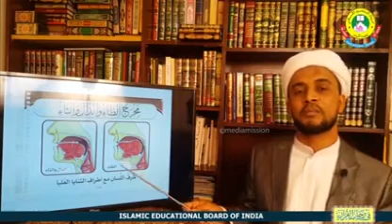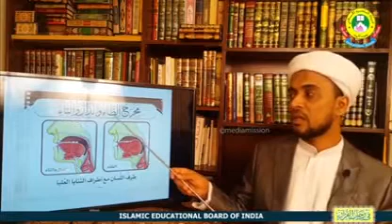*🌹ഇശ്ഖേ റസൂൽ(സ്വ)🌹* WHATSUPP GRUPP *ഓൺലൈൻ ഖുർആൻ പഠനം* *PART-02* ഹാഫിസ് അബ്ദുറഷീദ് സഖാ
Video from Saleempks Atteerippara